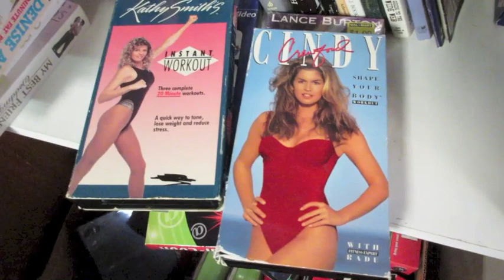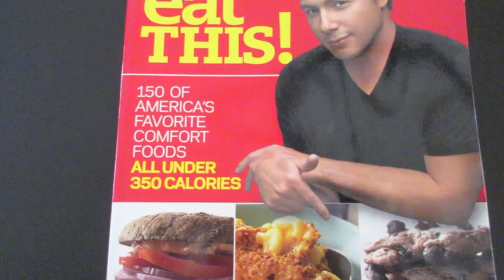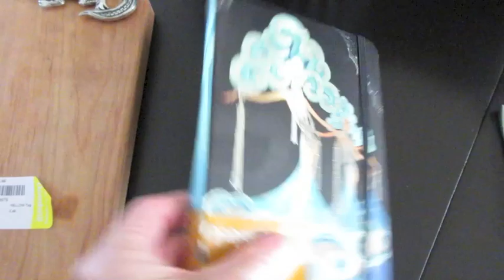Thrifting: Vlog and a Haul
Did a little damage at the thrift stores today!

Kelly/Dixie Debutantes
125 S. State Road 7